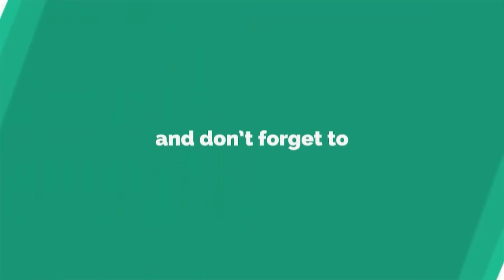Simple Trick to get 100%ile in CAT Quant | Tips To Boost CAT QA Score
Unlock the secrets to mastering CAT Quantitative Aptitude (QA) with expert tips from Maruti Sir! In this video, learn proven strategies to boost your CAT QA score and tackle even the toughest questions with confidence. Perfect for all CAT aspirants aiming for top scores!